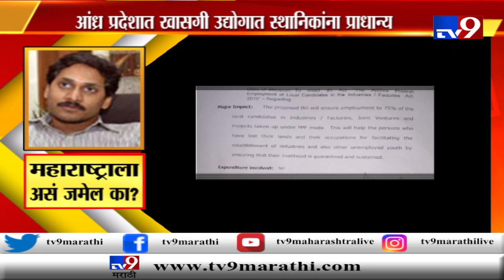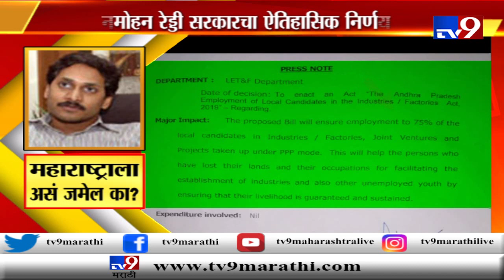आंध्र प्रदेशात 75 टक्के नोक-या स्थानिकांसाठी राखीव | महाराष्ट्रात कधी?-TV9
आंध्र प्रदेशात 75 टक्के नोक-या स्थानिकांसाठी राखीव | महाराष्ट्रात कधी?